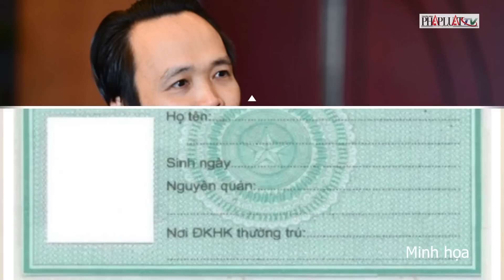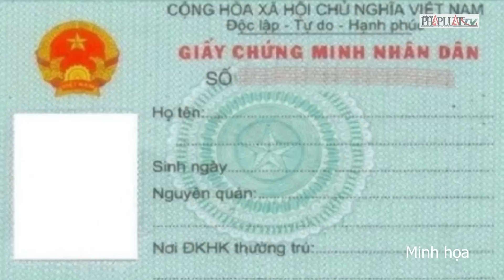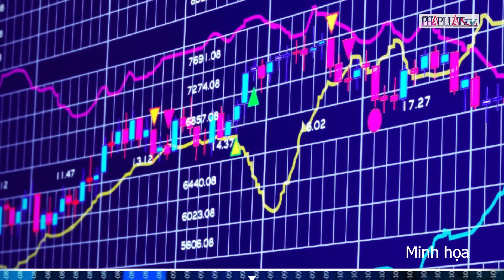Những tập đoàn gia đình nghìn tỉ ra sao khi cha con, anh em bị khởi tố? | PLO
PLO | Nổi tiếng là những tập đoàn nghìn tỉ, nắm giữ nhiều khu đất vàng; nhưng khi bị khởi tố điều tra, Tân Hoàng Minh, Vạn Thịnh Phát, FLC đều rơi vào khủng hoảng. Nhiều công trình dở dang, hoạt động ngưng trệ… ảnh hưởng không nhỏ tới đời sống kinh tế và trật tự xã hội.